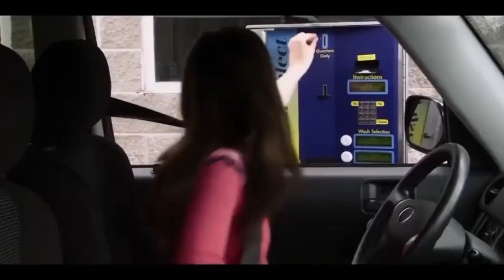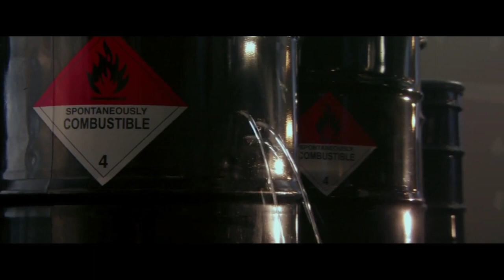ALL 5 FINAL DESTINATION MOVIES RANKED